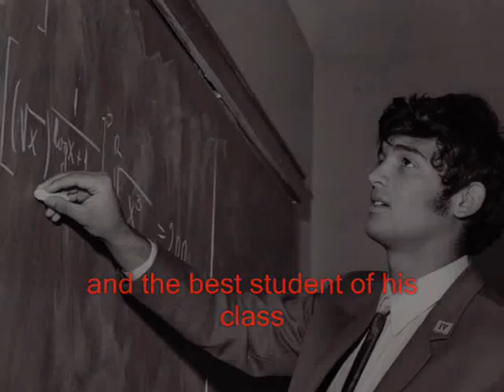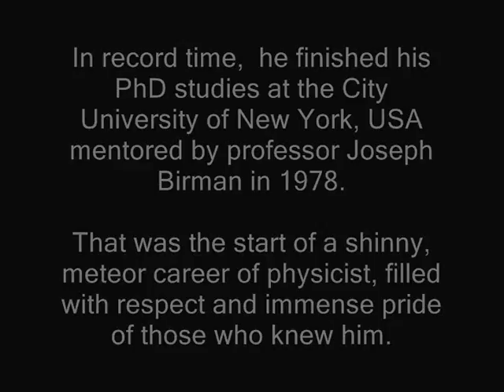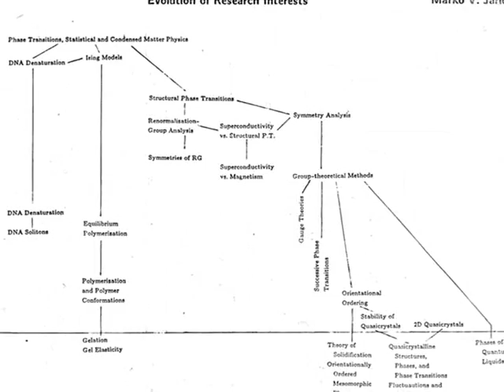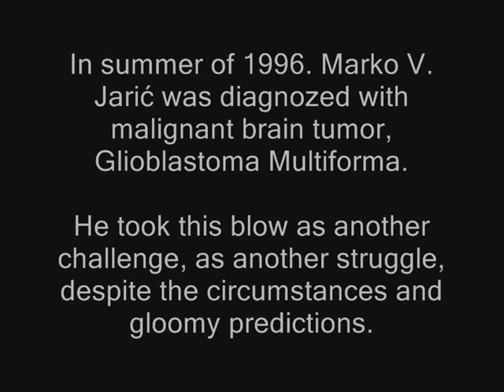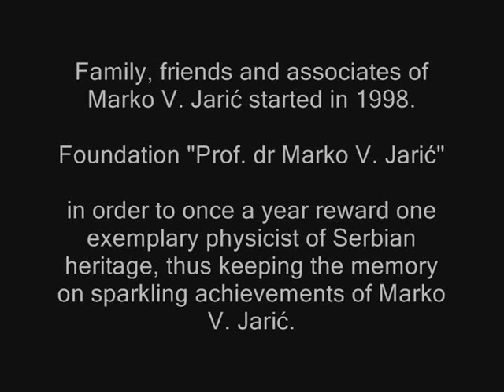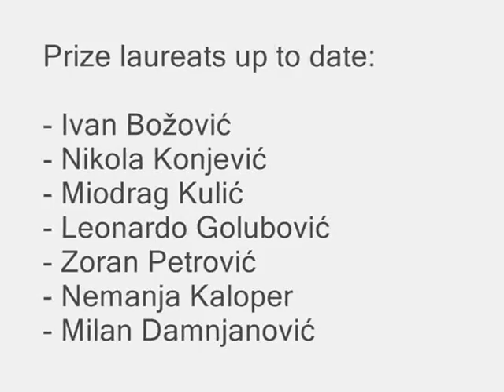Marko V. Jarić - ten years of memories 1997-2007